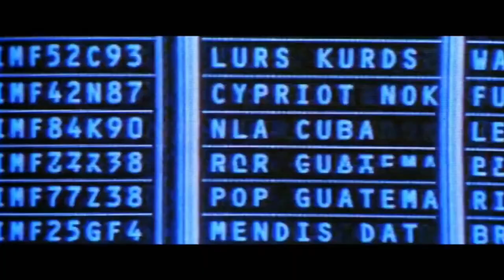The 3 Gorges Dam Leaking & Pollution China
Please (If you can) Support Pickle by clicking the SUPER THANKS
or